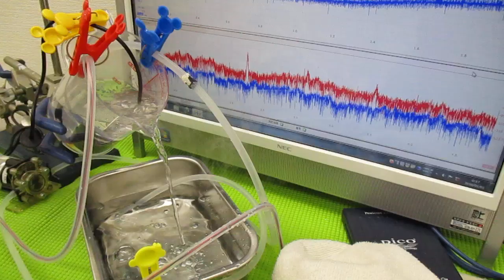オリジナル超音波プローブを利用した「音響流」制御技術 ultrasonic-labo